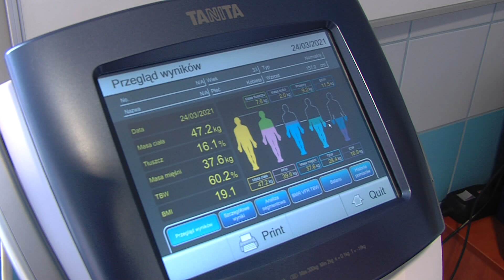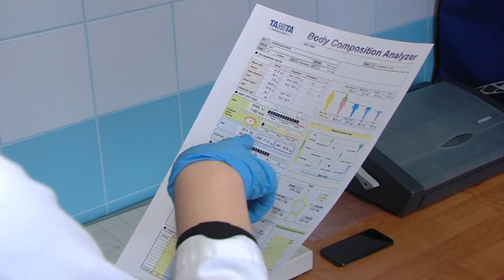Zabrze: Dołącz do programu i sprawdź swój jadłospis